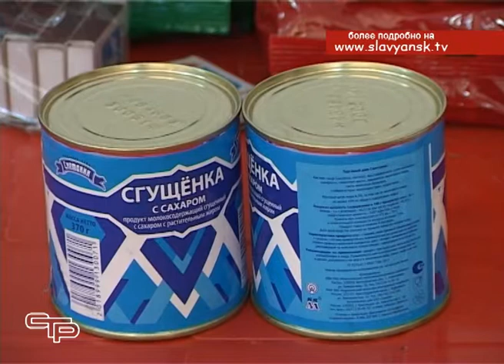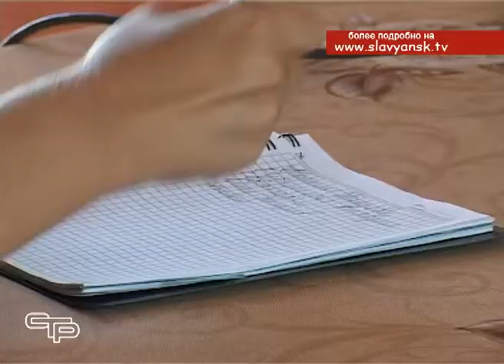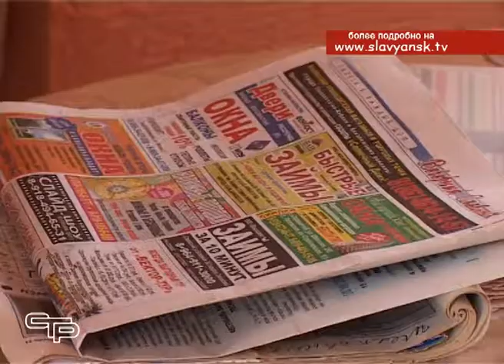Как в Славянском районе организована помощь украинским беженцам